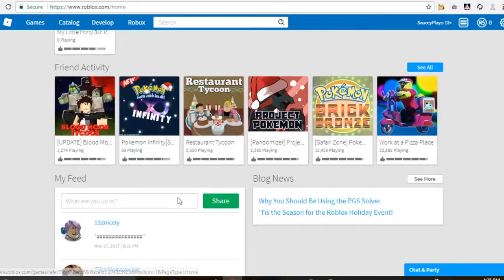SAUCEYPLAYZ RETURNS!!! AS A PIZZA GUY?!?!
More Roblox for the plebs

Audio|:%:|